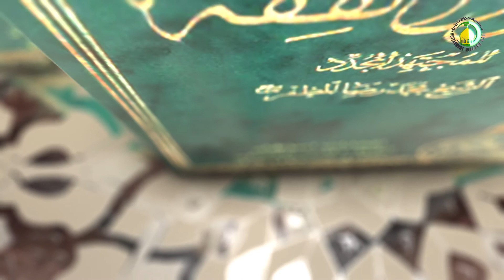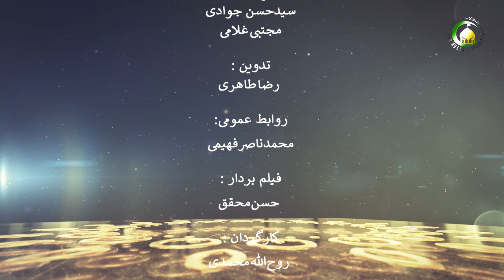246 تنبیه استحسان، مصالح مرسله و سد ذرایع - استاد: علی جمعه مظفری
کتاب اصول فقه مرحوم مظفر:
این درس اختصاص دارد به تنبیه: استحسان، مصالح مرسله و سد ذرایع. کار شناس محترم در آغاز به تبیین و تشریح استحسان پرداخته است. از میان مذاهب چهار گانه اهل سنت مالکی و حنبلی استحسان را از ادله معتبر شرعی می دانند. استحسان یعنی یک راه حل نیک و بهتری اگر شخص دست پیدا بکند بر اساس آن عمل خواهند نمود. سپس به تبیین مصالح مرسله پرداخته است. این دلیل شرعی نیز مورد پذیرش حنبلی و مالکی می باشد مصالح مرسله یعنی اینکه در هرکجا یک مصلحتی باشد گرچه آن در شرع بیان نشده باشد می توان بر اساس آن عمل نمود. در ادامه به تبیین سد ذرائع پرداخته است. این دلیل شرعی را تنها مذهب حنبلی مورد پذیرش قرار داده است. سد ذرائع یعنی اگر دیدیم یک عملی منجر به عمل حرام می گردد از همان آغاز جلو آن را سد می کنیم آن را ممنوع قرار می دهیم. در نهایت مرحوم مظفر می گوید این ادله سه گانه مطرح شده نیز از نظرما حجیت ندارد.
مهم‌ترین مباحث این درس:
تعریف و بیان استحسان. تعریف و بیان سد ذرائع. تعریف و بیان مصالح مرسله. و عدم حجیت آن از دیدگاه امامیه.